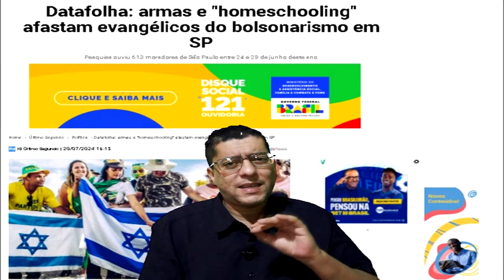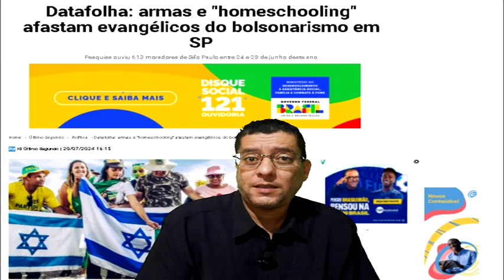O problema do homeschollig